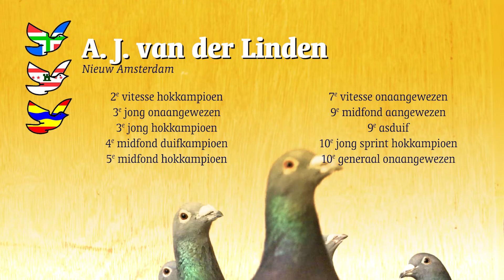Afdeling 10 laat het zien 2022: Adri van der Linden